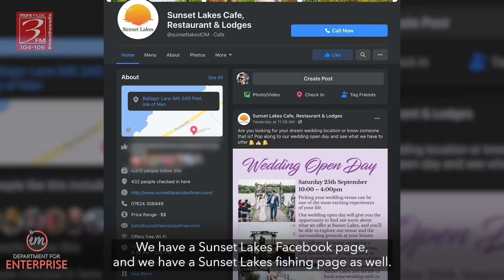Meet Sunset Lakes | Isle of Man Business Feature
Sunset Lakes is a destination situated in the North of the Isle of Man, offering a restaurant, private event rooms, purpose build fishing venue, self-catering holiday lodges alongside a children's play park.